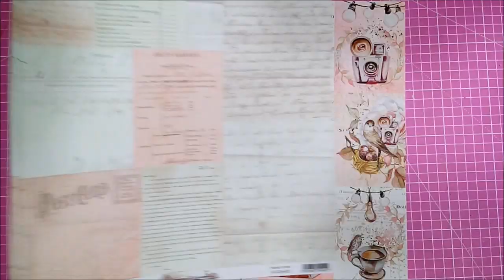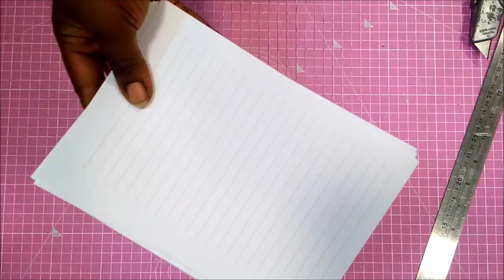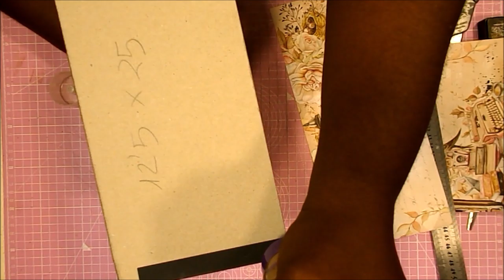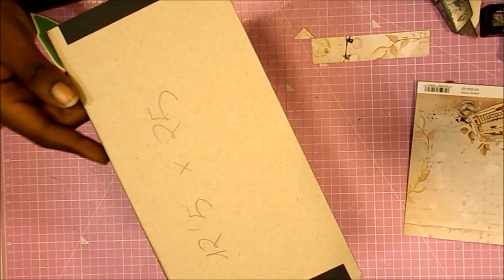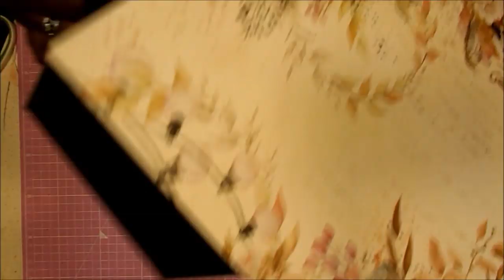MEGA TUTORIAL SCRAPBOOKING CARTONAJE Dear Diary Mintay by Karola Diario Caja y Album Parte 1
Hola 😊.
Hoy os traigo la primera parte del mega tutorial que tengo entre manos con los preciosos papeles de Dear Diary de Mintay By Karola. Espero que os guste, que os animéis a hacerlo, y que no os perdáis la segunda parte. Gracias 😍😘

Raquel

COLECCIÓN
Mintay By Karola - Dear Diary

MEDIDAS PRINCIPALES
Diario 21.05x17cm
Caja 25.5x21.5x13cm

MATERIALES Y HERRAMIENTAS GENERALES

Tabla de corte rosa
Tabla de plegado Scor-Pal
Reglas metálicas pequeñas
Reglas metálicas grandes
Cúter
Tinta Distress Ink Black Soot
Tinta Distress Ink Ground Espresso
Entintador Ranger
Recambio de almohadillas Ranger
Eyelets We R Memory Keepers
Encuadernadora Cinch agujeros cuadrados
Lentejuelas color cobre
Anillas 1" negras
Pegamento Nuvo
Cinta de doble cara
Pegamento Tacky Glue grande
Cartulina negra 270gr
Cartulina negra fina
Tela de encuadernar color pardo
Candado pequeño
Tijeras de precisión
Cinta de pintor
Brocha de silicona
cartón gris 2mm
Cartñon gris 1mm

GRACIAS POR LA MÚSICA A